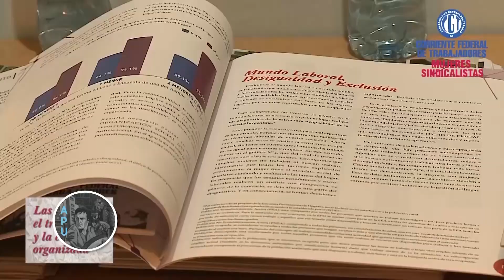Claudia Lazzaro | Secretaria de Género del sindicato de Curtidores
La representante gremial habló acerca del feminismo sindical y su impacto en las estructuras sindicales y en la política electoral.